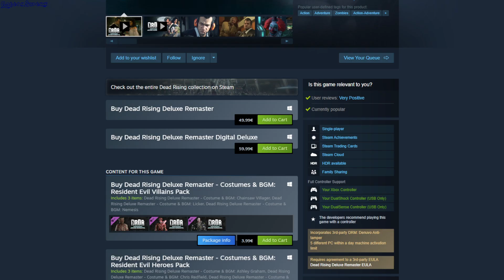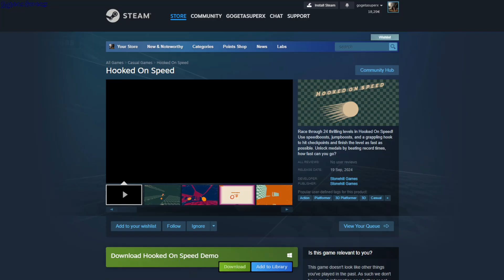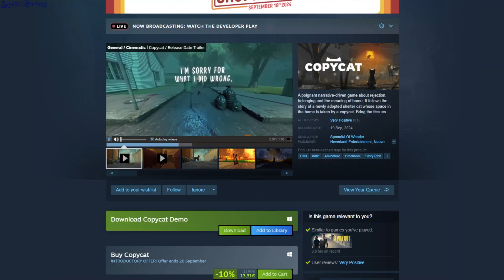Steam New Games Pay To Play 19 September 2024 - GogetaSuperx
Fisherman Simulator
Gameplay